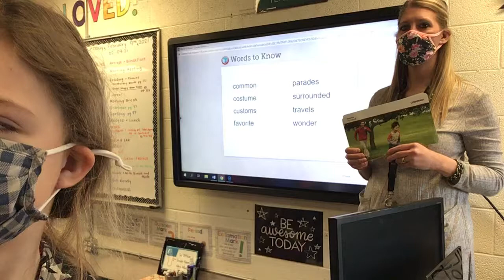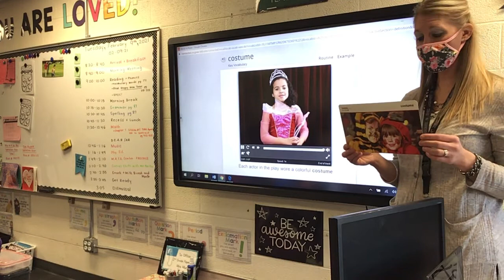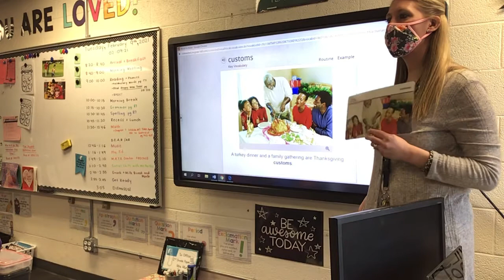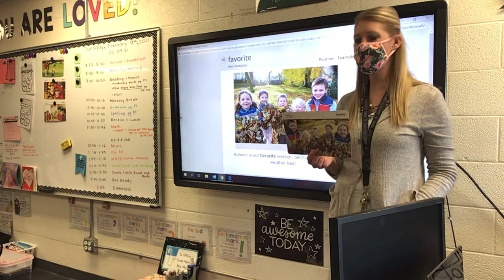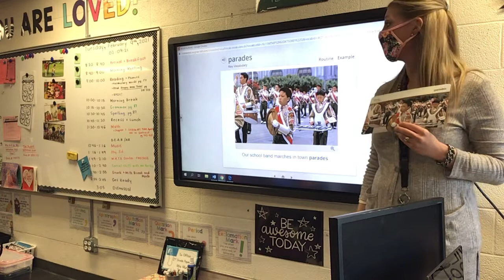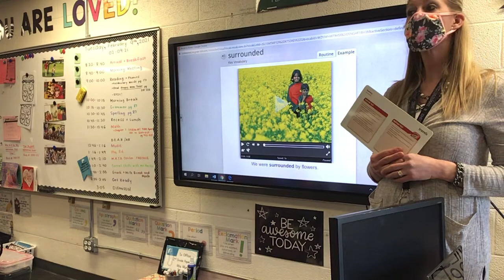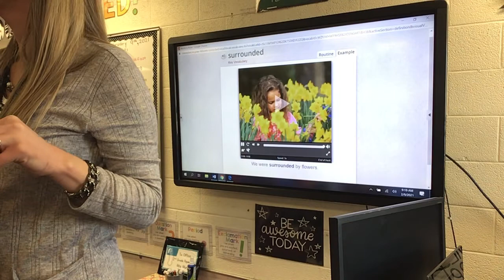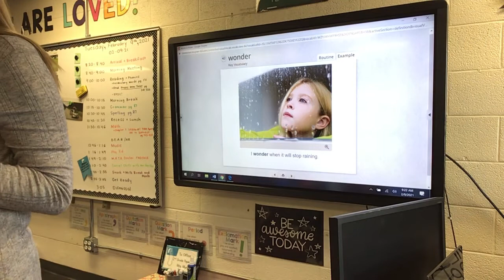02-09-21 Vocabulary Words Lesson